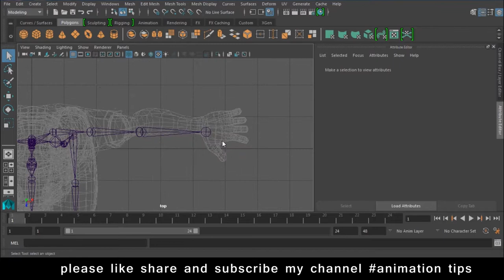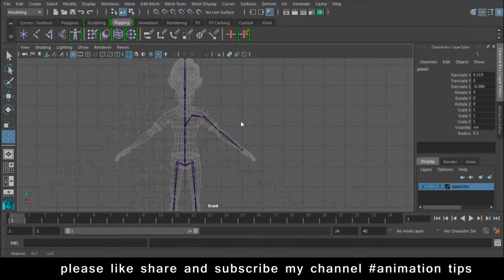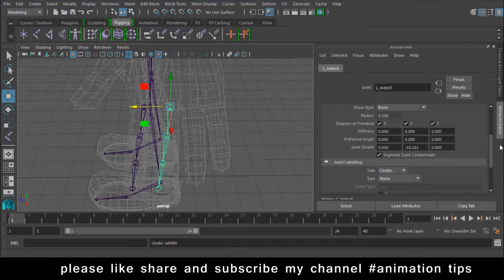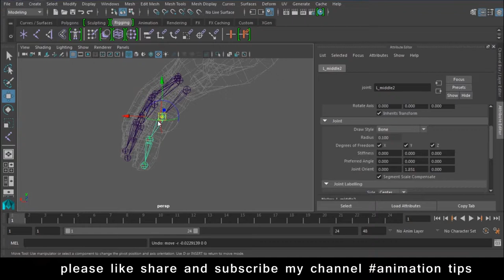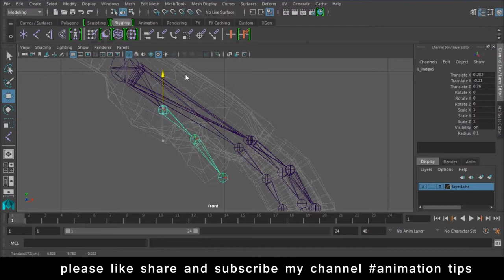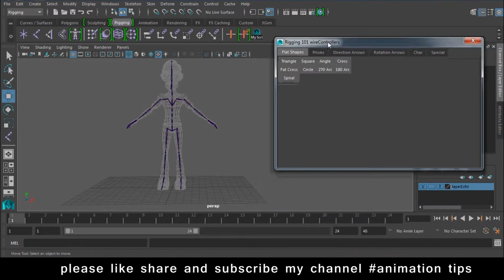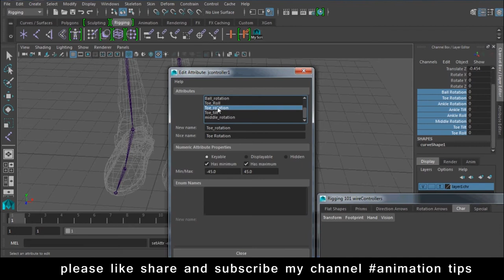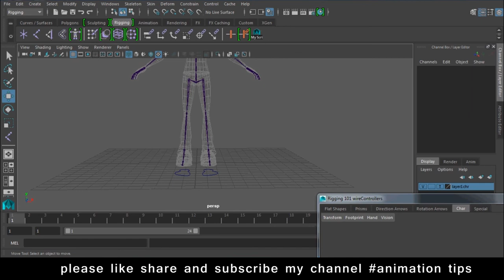Maya Rigging Tutorial for beginners How to Rigg in Maya Lesson 10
free backlinks and free SEO tools Maya Rigging Tutorial for beginners How to Rigg in Maya Lesson 10